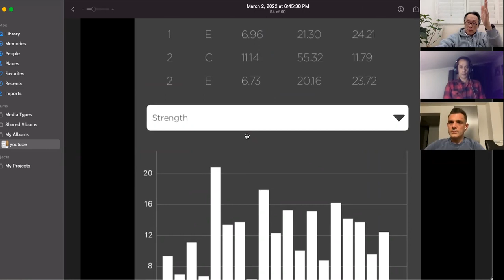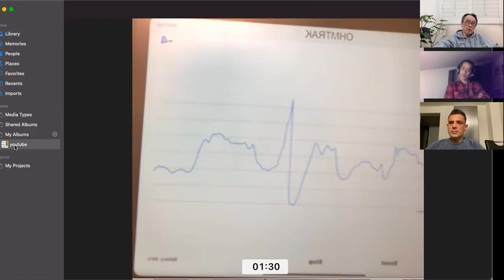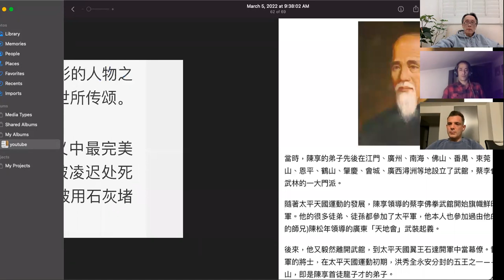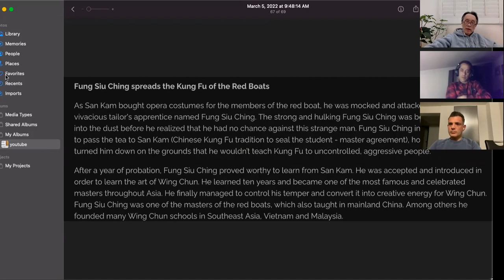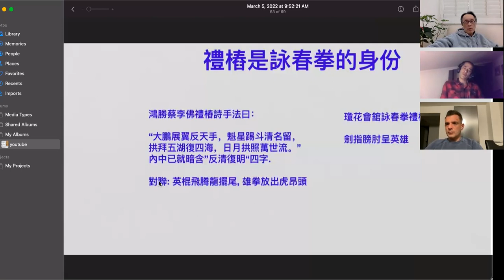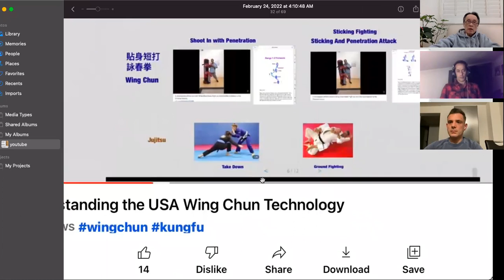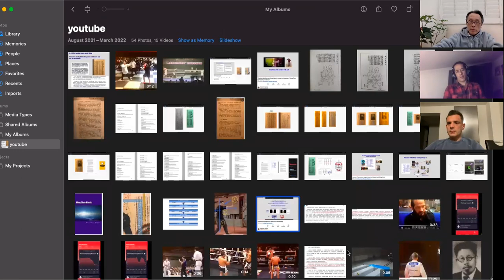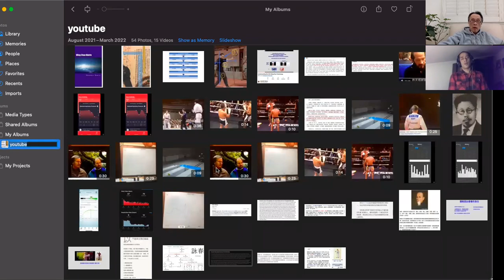The historical and scientific truth of Wing Chun a serious Wing Chun student must face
Wang Songlin, the chief of Nanziying, went to Taiping Barracks to negotiate, and Shi Dakai was determined to sacrifice his life for the whole army. Among them, 3,000 people from Shibu were recruited by Wang Songlin, and the remaining 2,000 people kept their weapons and stationed in Dashubao. Later, 700 of the 2,000 people crossed the river and were either dispersed or killed. After Shi Dakai was escorted to Chengdu, the Qing army betrayed his promise and attacked Dashubao at night with more than 1,000 people left. Except for 300 young and old who survived, all of them were killed.

咸豐十一年（1861）年9月，石達開自桂南北上，於同治元年（1862年）初經湖北入川，自此，為北渡長江，奪取成都，建立四川根據地，石達開轉戰川黔滇三省，先後四進四川，終於同治二年（1863年）4月兵不血刃渡過金沙江，突破長江防線。5月，太平軍到達大渡河，此時太平軍據駱秉章奏稿有三四萬人。對岸尚無清軍，石達開下令多備船筏，次日渡河，但當晚天降大雨，河水暴漲，無法行船。三日後，在大渡河東線防禦的清兵來到對岸，太平軍為大渡河百年不遇的提前漲水所阻，多次搶渡不成，糧草用盡，陷入絕境。南字營都司王松林到太平軍營談判，石達開決心捨命以全三軍。其中，石部三千人被王松林收編，剩餘兩千人保留武器，駐紮大樹堡。後來，兩千人中有七百人過河，遣散或被殺。石達開被押往成都後，清軍背信棄義，夜襲大樹堡剩餘一千多人，除三百老幼存活外，全部被殺。

My Wing Chun ancestors are anti Qing brothers of Shi DaKai who give his live to his army.

Fung Siu Ching is Qing official belongs to the Qing group who betray their promise, he is not anti Qing from red boat.

We don’t need Qing official like that in Wing Chun family tree of anti Qing.